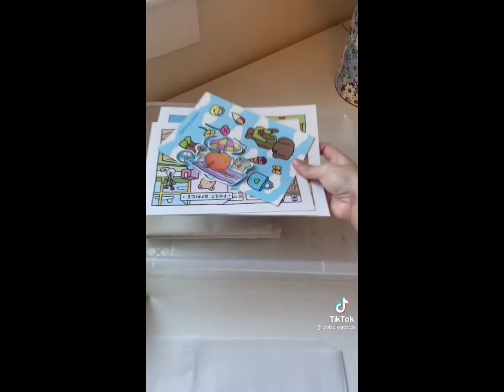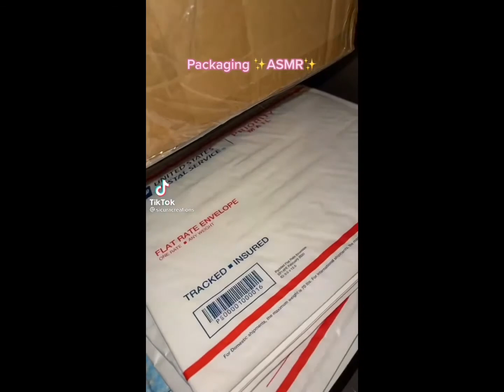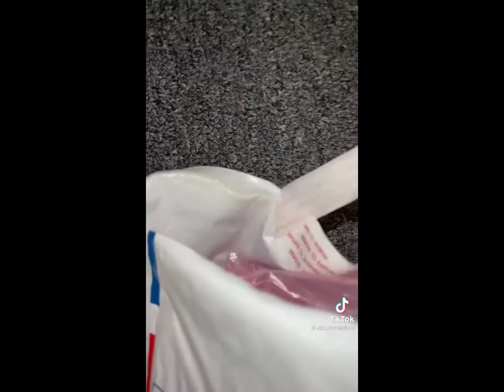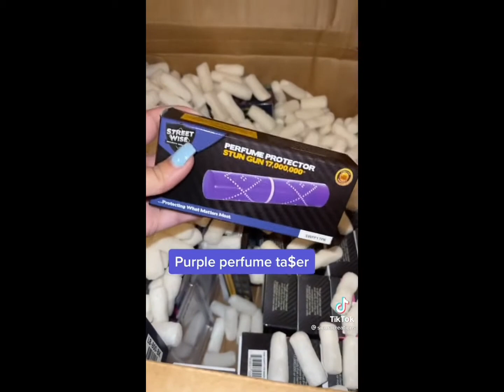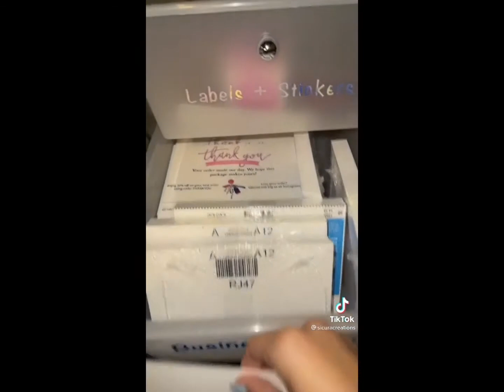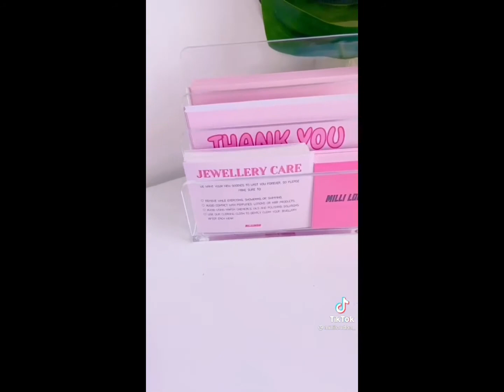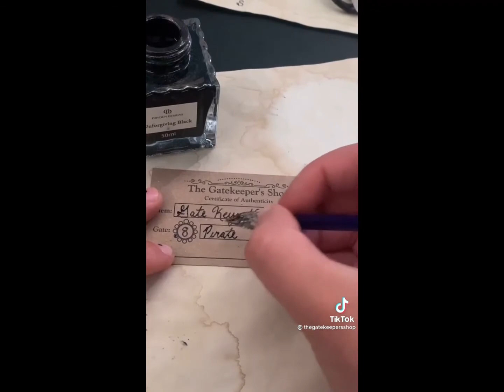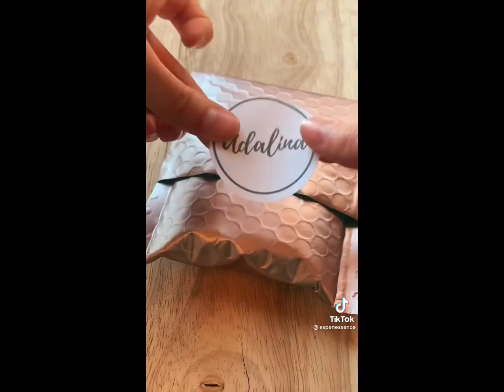ASMR Small Business Packaging | TikTok Compilation #002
Enjoyyyy the video ...

💲Amazon Deals Of The Day!

💲🧕🏽Get $10 off $100 or more in Nominal.x with my

Resources And Tools To Start Your Business And For Packaging Items

- Postal Scale
- 10" Ringlight
- 100 12 x 18" Clear polythene bags
- Custom polymailers and packaging items (get $10 credit with my link)
- 200 pcs Self Adhesive Shipping Labels
- Label Printer
- 2021 Apple 10.2-inch iPad (Wi-Fi, 64GB) - Silver
- Vistaprint for cards (Thank you cards, business cards, product care, etc.)
- Bubble mailer
- Holographic bubble mailer
- Thank You Stickers
- Custom Thank You Stickers and branding stickers (get $10 credit with my link)
- Shredded Paper
- White Packaging boxes
- Self Healing Cutting Mat
- Wax seals
- Wax sealing melting spoon
- Custom wax seal stamp
- Corrugated cardboard box
- Letter stamps and ink pad
- Recycle me stamp
- Mini heart punch
- Paper Trimmer
- Organza bags
- Water activated paper tape
- Custom water activated tape (get $10 credit with my link)
- Poly mailers
- Tissue papers
- Handheld Inkjet Printer

Small Business E-Commerce Stores

Comment a video idea for the next video

Xoxo